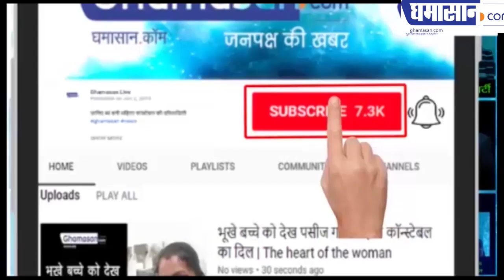कम मेहनत में लाखों रुपए कमाने का मौका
आखिर कौन सी है यह योजना